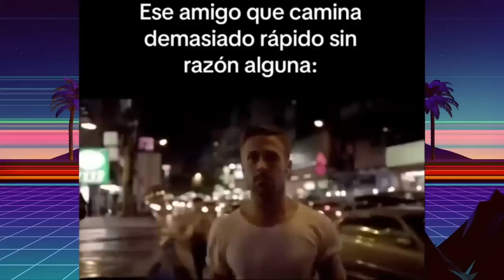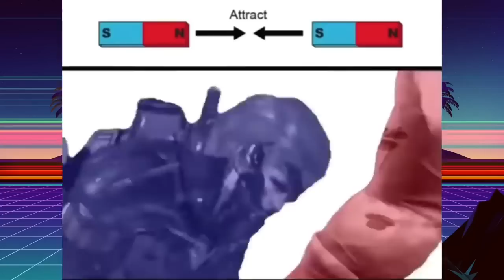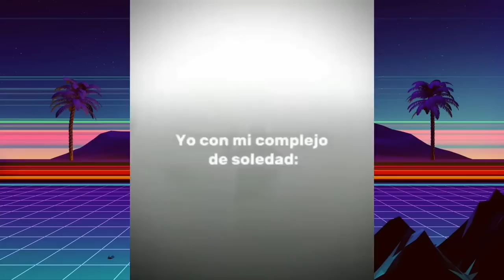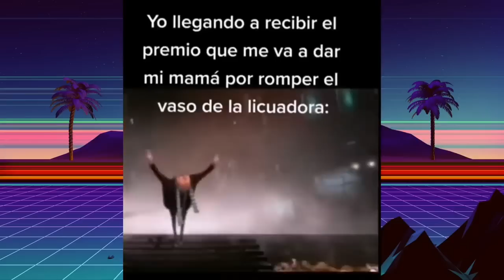VIDEOS RANDOM ESPECIAL colabroracion con "Alianza Random"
IMAGEN DE LA MINIATURA, SIN CENSURA
con acortador, Me ayudarias mucho si entras al link :

tags (ignorar)